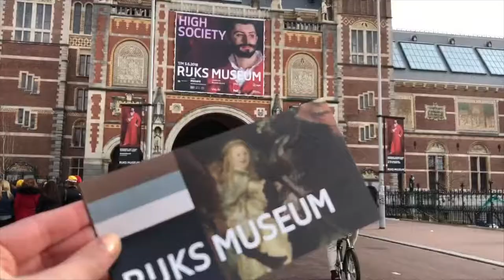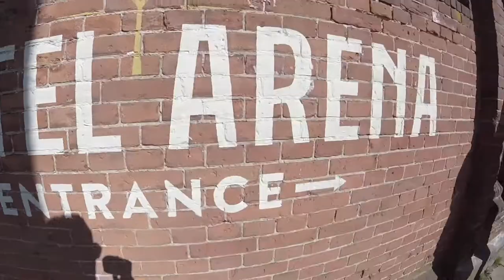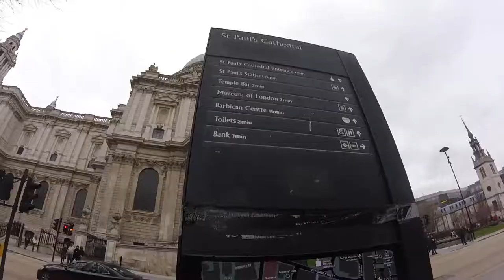Europe '18 [Part 1]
Europe 2018 Part 1/3 - Amsterdam, London & Paris